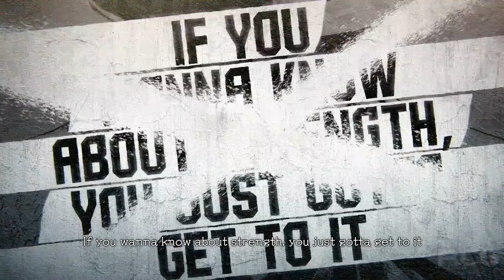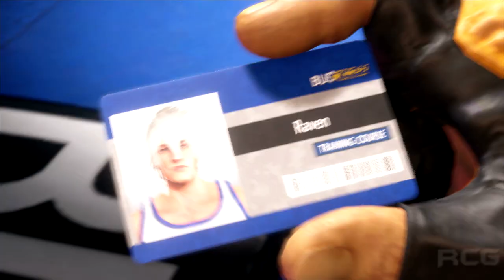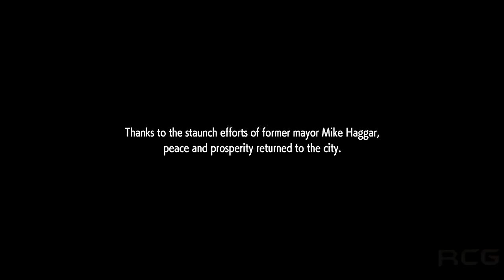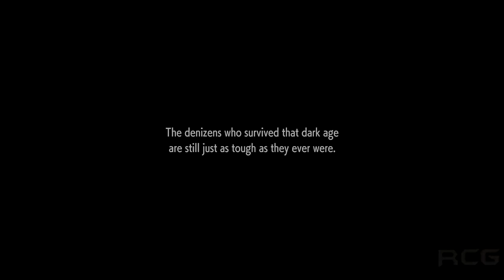STREET FIGHTER 6 / FIRST TIME PLAYING / GAMEPLAY / MODES / Character Creation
Street Fighter 6 Game Rated T for Teen Which Includes Violence, Bad Language, Partial Nudity, Online Interaction, In-Game Purchases.

First Time Playing Street Fighter 6 and Currently Loving it.
Cannot Wait for it to come out June 2nd.

Love the Core Gameplay and Combat and Variety of Modes.
Not 100% Sure on World Tour Yet, Maybe it will Grow on me.
The Roster Looks Interesting BUT i would of Liked it to be a Bit More than 18 Characters at Launch and Including More Classic Characters Instead of Paying for Classic Characters Later.